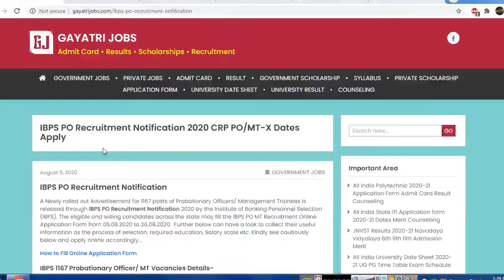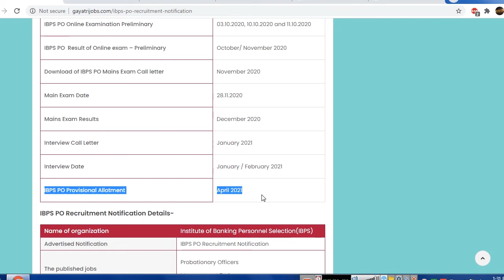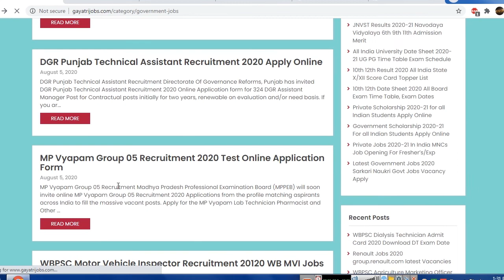IBPS Probationary Officers/Management Trainee Recruitment 2020 (1167 Posts) Apply Online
The IBPS Probationary Officers/ Management Trainee Recruitment 2020 Notification for 1167 posts has been issued by Institute of Banking Personnel Selection. Apply Online IBPS PO Recruitment from 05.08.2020 to 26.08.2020 @